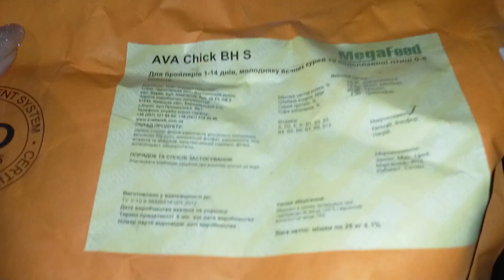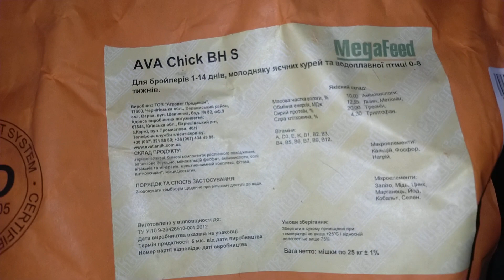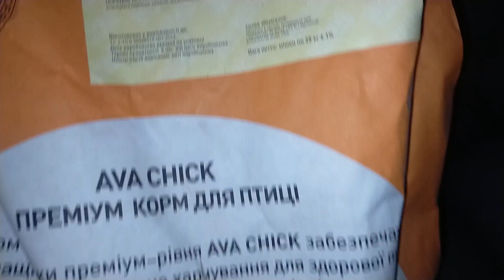Кури несушки кроси несуться і взимку в утепленому курятнику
В цьому відео кроликів можливо і не буде. Покажу трошки інший бік свого господарства, а саме як наші Кури несушки кроси несуться і взимку, скільки вдень маємо яєць та що робимо в утепленому курятнику для цього. Все буде Україна!!!

Замовити кроликів Термонська біла (Термон), в межах Чернігівської області чи прямому сполучені по Україні, можна з ★ Fecebook

Допомогти каналу дуже просто:

чи карта приватбанку 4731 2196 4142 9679

➋ Постав 👍 или 👎 під цим відео.
➌ Напиши коментар під цим відео.
➍ Відправ це відео друзям через соціальні мережі.
➎ Переглянь решта відео на каналі "Svetik ЖИТТЯ В СЕЛІ".

Кожен пункт робить канал кращим! ДЯКУЮ!